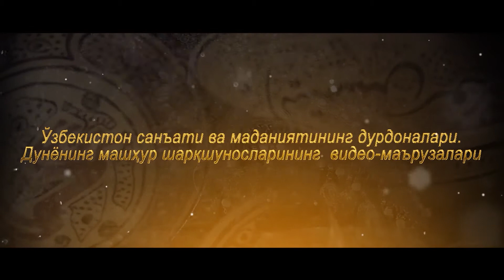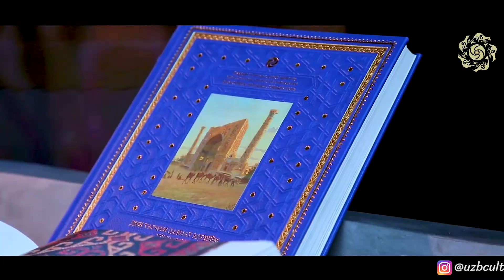Жан Дюринг. Марказий Осиё мусиқа маконида Трансоксиананинг имтиёзли позицияси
Спикер видеолекции: Жан Дюринг
Привилегированное положение Трансоксианы в музыкальном пространстве Центральной Азии

Марказий Осиё мусиқа маконида Трансоксиананинг имтиёзли позицияси